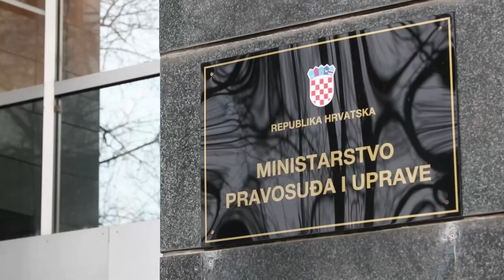Željka Markić: Očekujemo da institucije štite građane od samovolje lokalnog šerifa Tomaševića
Ispred Ministarstva pravosuđa Udruga U ime obitelji, Hrvatska udruga roditelja odgojitelja (HURO) i Građanska inicijativa "U djeci je budućnost" organizirali su konferenciju za medije na temu državnog nadzora u Gradu Zagrebu zbog retrogradnog ukidanja mjere roditelj odgojitelj te podnošenja zahtjeva Ministarstvu uprave za ocjenu zakonitosti Odluke Grada Zagreba o ukidanju te mjere